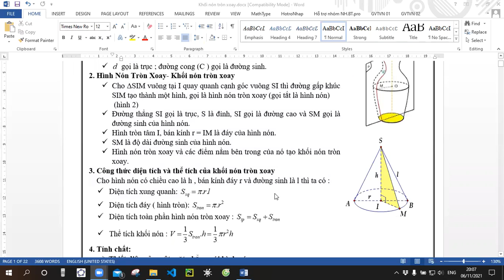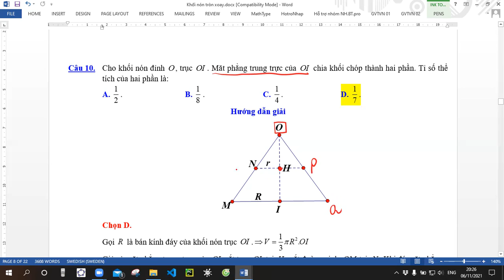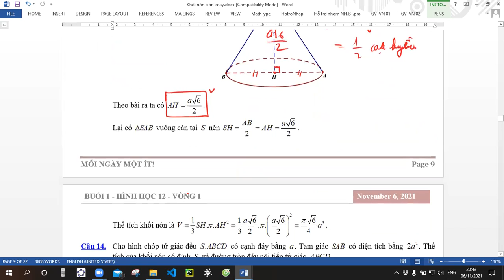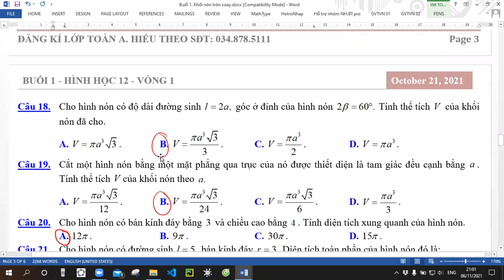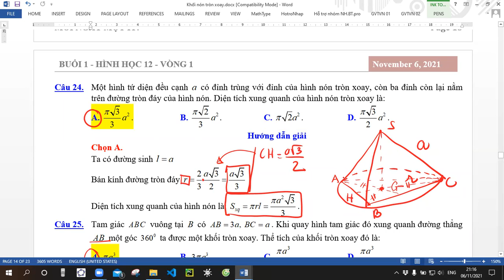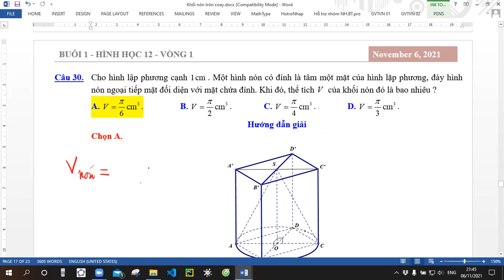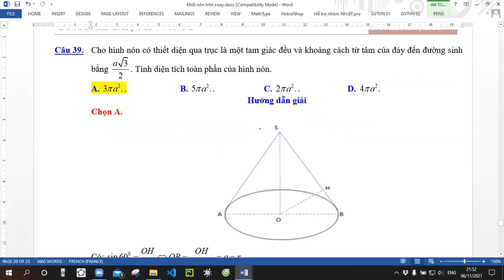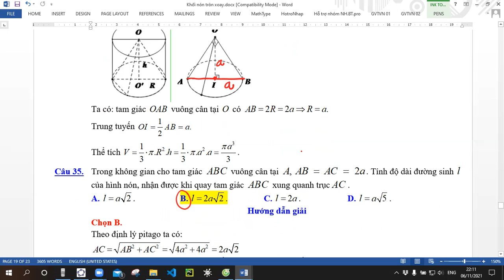Buổi 3_Hình học 12_Chữa BTVN khối nón